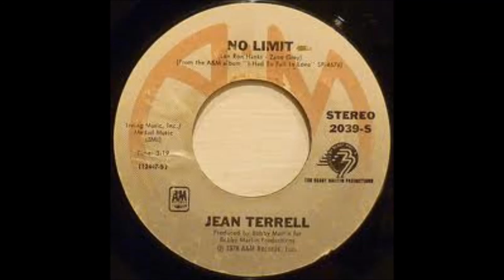Jean Terrel sample beat